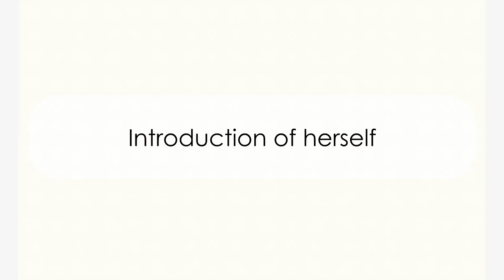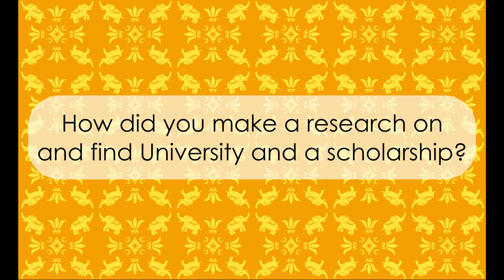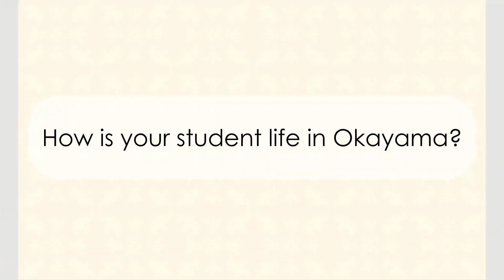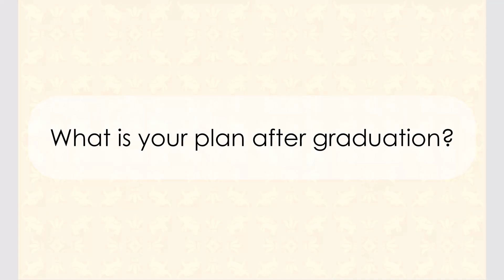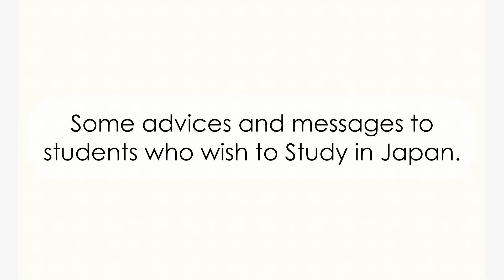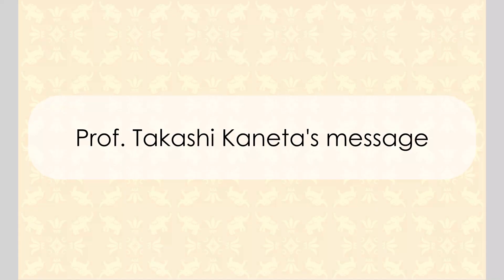Student Voice #1 Sasikarn SEETASANG san from Thailand 03/09/2020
This is the interview video of the student who Studies in Japan from Thailand.
She belongs to Analysis Chemistry Group, Okayama University.
She is studying under Prof. Takashi Kaneta.

00:05 Introduction of herself
00:29 Why did you decide to Study in Japan?
01:11 How did you make a research on and find University and a scholarship?
02:20 About seminar
03:03 About today's seminar
03:24 About Mai's last presentation at seminar
03:40 How is your student life in Okayama?
04:32 About Weekends
04:51 About Japanese friends
05:28 What is your plan after graduation?
06:04 Some advises and messages to students who to Study in Japan.
06:59 (Thai language)
08:08 Prof. Takashi Kaneta's message